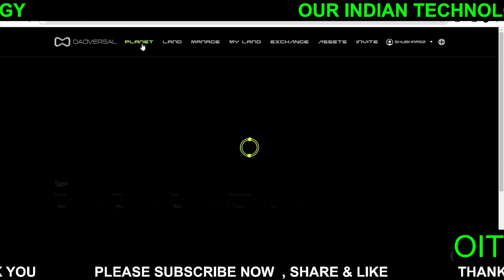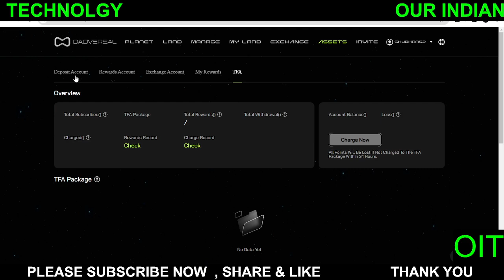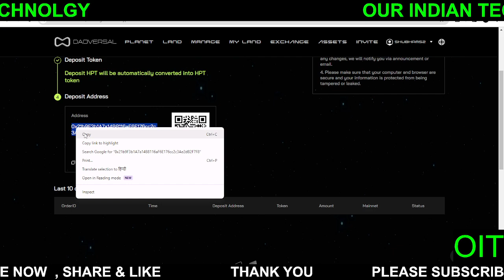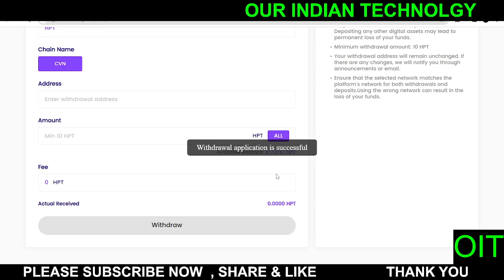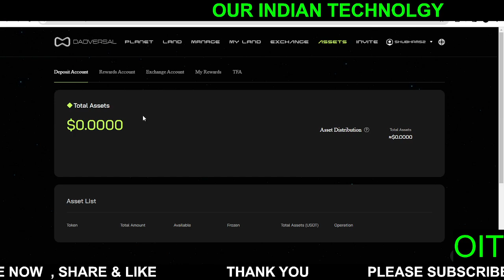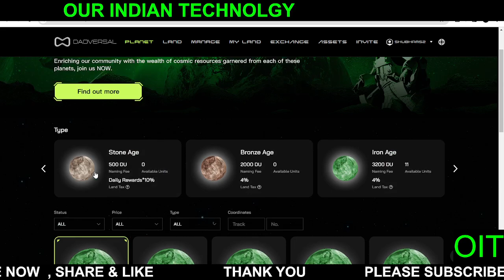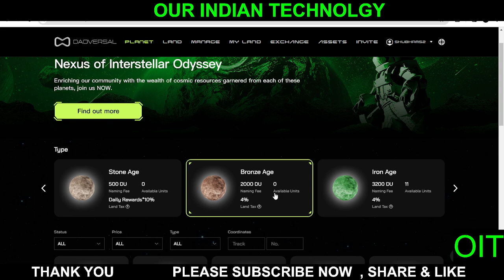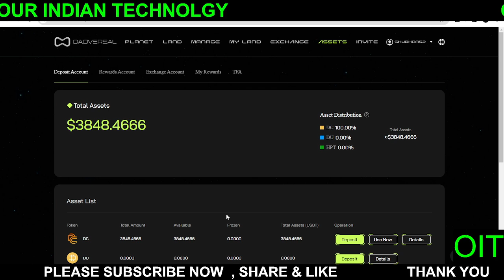Hpt Transfer and How to Buy Plannet in Star Daoversal | Hyperverse Update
LIVE WITHDRAWAL
HYPERVERSE reCOVERY by Aelfunion

Hyperverse Today Update Check It
Some Changes
SIGNATURE Expired issue
Hyperverse now start Check your Id
Star Daoversal
Hypercommunity
Hyperverse Official Annoucement |
Star Daoversal update |
Star Daoversal new Game Plan Launched

hyperverse login app download
hyperverse login problem
the hyperfund global login
hyperverse website
hyperverse withdrawal
hyperverse login app download for android
hyperfund sign up
h5 login
Hyperverse Update
Hyperverse New Announcement
Hyperverse withdrawal
Hypernation
Hyperverse New Update
Hyperverse
Hyperverse Withdrawal New Update
Hyperverse latest Update
Hyperverse New Update
Hyperverse New Update Today
Hyperverse Withdrawal New Update Today
Hyperverse Marvel
Hyperverse Update Today
Hyperverse News Today
Hyperverse Withdrawal Kaise Kare
Our Indian Technology